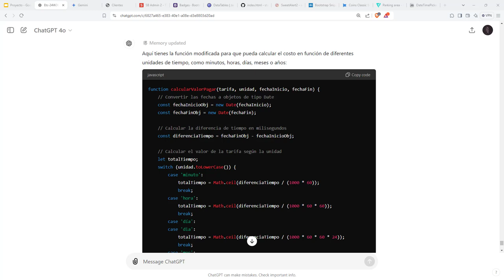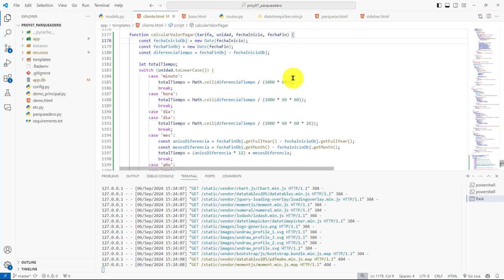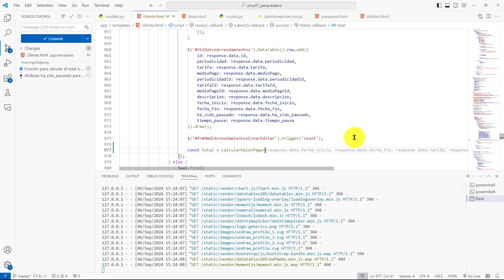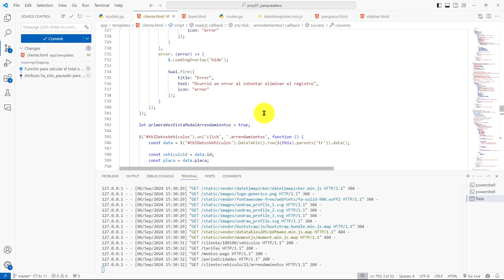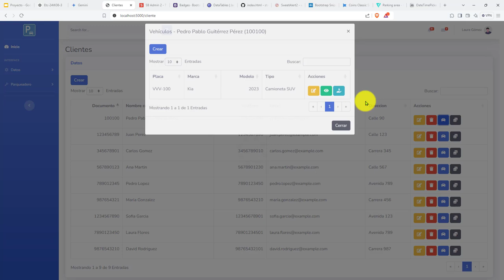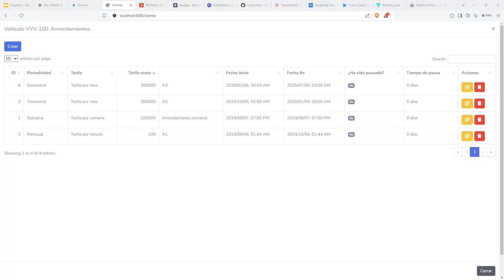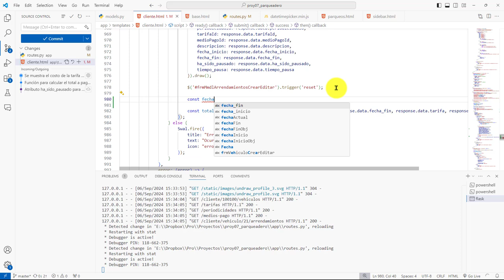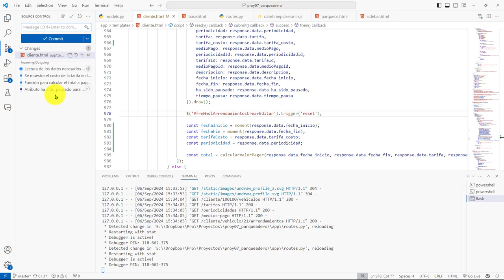440: ROYECTO 7 La Tabla Arredamientos También Debe Mostrar el Total Pagado por el Arrendamiento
440: ROYECTO 7 La Tabla Arredamientos También Debe Mostrar el Total Pagado por el Arrendamiento.